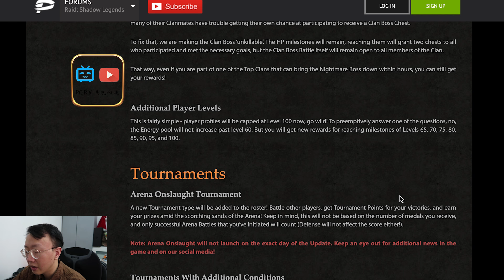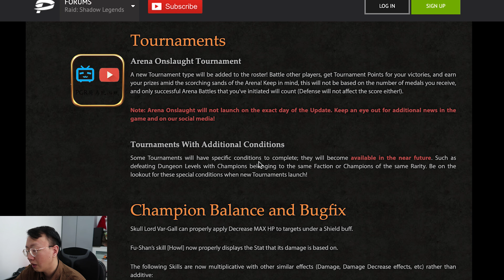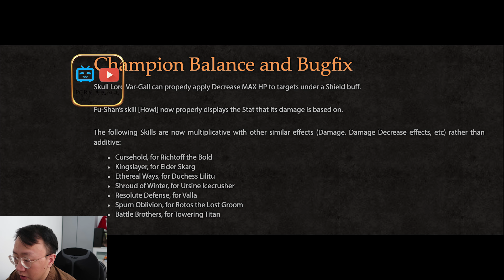【1.15版本下周更新】【突袭暗影传说】【Raid Shadow Legends】【突袭暗影】【暗影传说】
大家好，欢迎回来我的频道。今天更新2个视频，一个是1.15版本的更新内容，一个是新手向的参考视频。希望大家希望。新版本工会和锦标赛变动，很有意思。值得期待。
马上订阅过千了，感谢大家的支持。听说到千后有社区功能，能发图片，这样能更好的跟大家交流了。
再次感谢一直以来的支持！

你也可以在这里找到我
【bilibili】 PGR荷马玩游戏